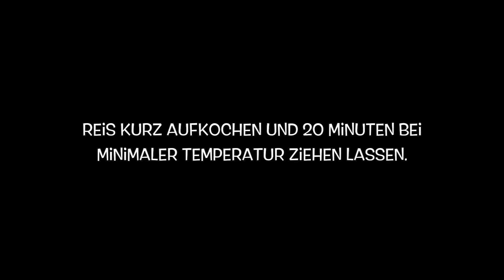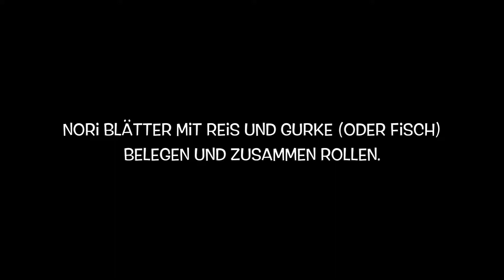Rezept 026: Sushi. Alle Rezepte in DREI Minuten!! Schnell, lecker (und heute wieder) gesund kochen!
Schnelle und leckere Rezepte aus unserem täglichen Leben!

Heute: Sushi.